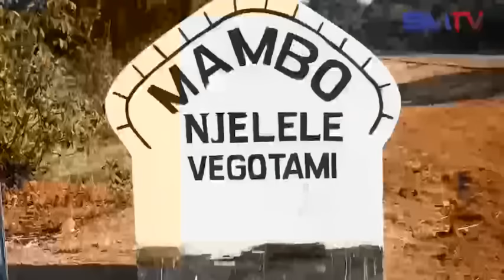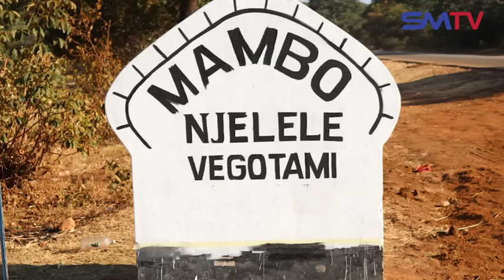Chitunha ChaMunyaradzi Hanzi Charara Chichinetsa, Chief Njelele Vaenda Kunonzwisisa Nyaya Yacho